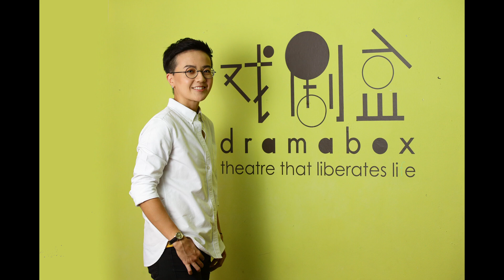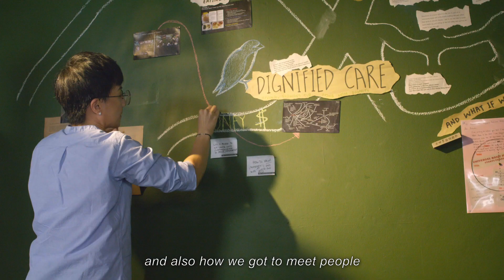2021 Young Artist Recipient: Han Xuemei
Cultural Medallion and Young Artist Award 2021
2021 Young Artist Award Recipient: Han Xuemei

Find out more about the Cultural Medallion and Young Artist Award